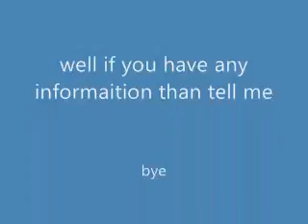adventure quest wierd armor?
this is some wird armor it says its a pesent?